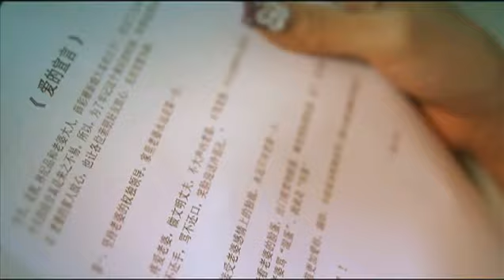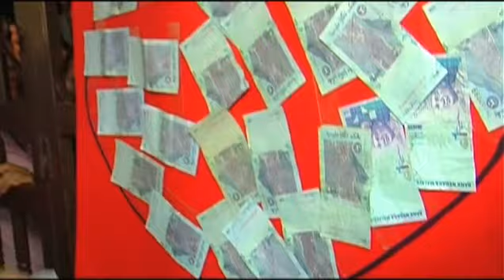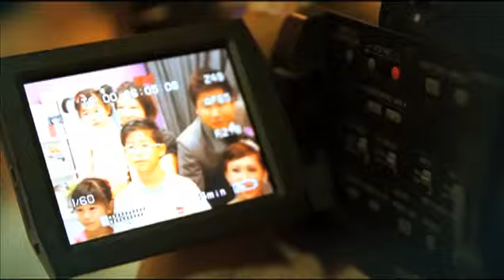Phing & Yan's Wedding SDE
Presented by OctoPost
Date: 23/7/2011

Filmed by: Erik & Tuck Seng(Kee Studio)
Edited by: Erik & Yin Yin